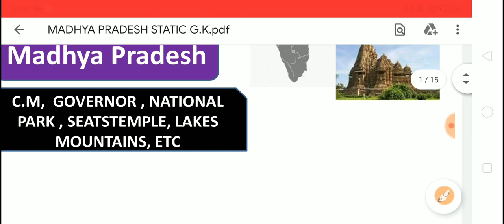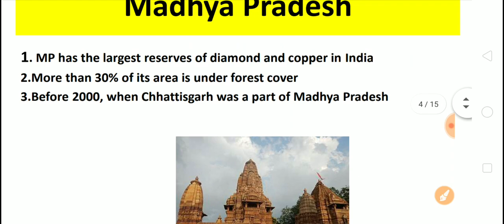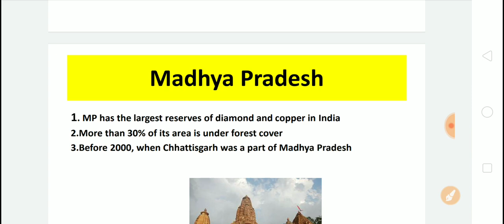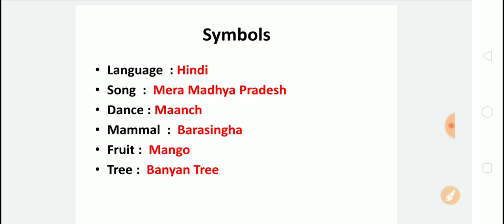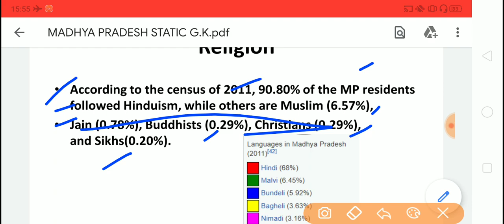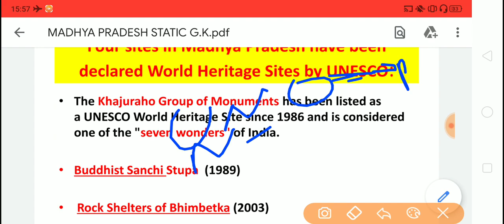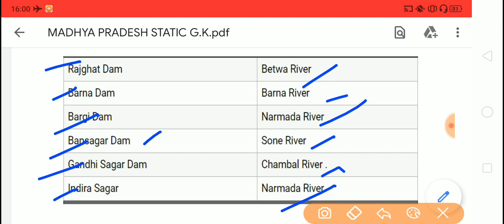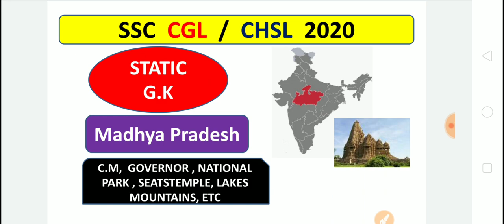MADHYA PRADESH ALL STATIC GK ( CM GOVERNOR, LAKES, FALLS, MOUNTAIN, ETC,) SSC CGL EXAM CHSL 2020